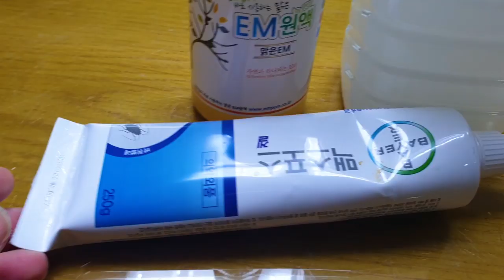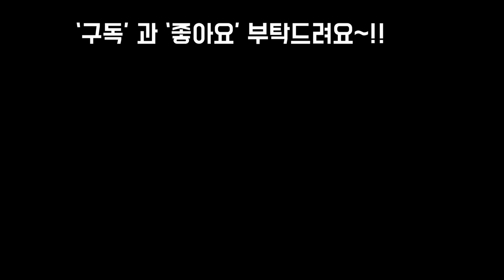이것을 사용한후 뿌리파리,초파리,바퀴벌레 모두없어졌어요~! 병충해없는 우리집~!!! plants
안녕하세요
이엠액이 정말 많은
효과를 보네요
매년 초파리와 뿌리파리로 부터
힘들었는데 EM액 정말 최고네요
집안의 냄새제거 행주 걸레
세탁할때도 넘 좋아요
발효액 만들기

쌀뜨물 1.7리터
이엠액 20~30그람
설탕 20그람
소금조금
소주 한잔
모두 넣고 희석하셔서
일주일 숙성후에
사과처럼 시큼한 냄새가
날때 희석해서 사용하시면
좋습니다
희석 량은 사용하시는분
맘입니다
전 500대1정도 희석합니다

감사합니다
사랑합니다
축복합니다 ❤❤❤